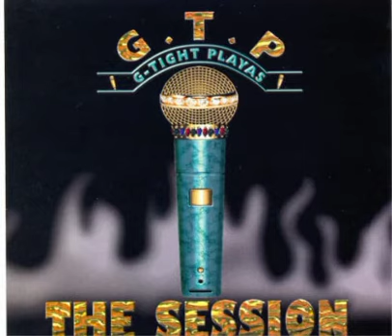g.t.p - what Can i do 1999 Omaha